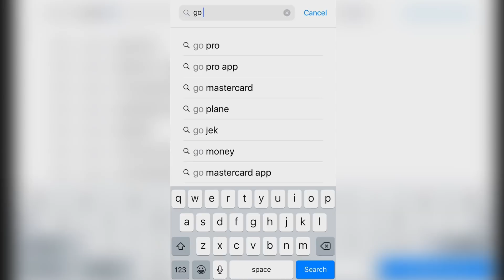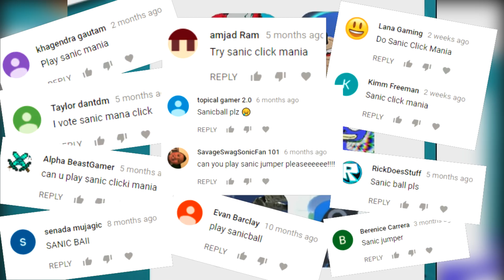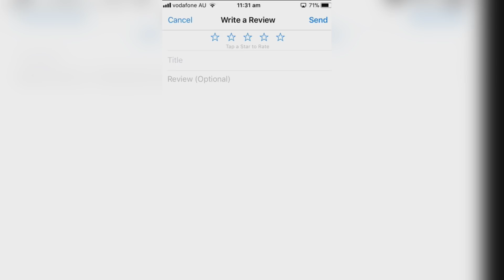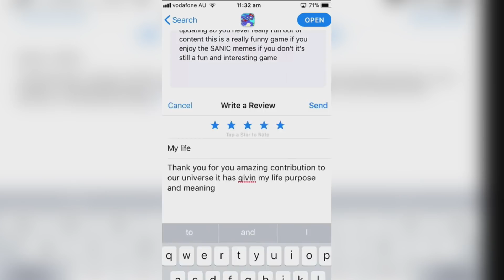GO SANIC GOO! Returns & Knuckles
this is what you wanted DIS UZ WUT U WANTED

Apple: Go Sanic Goo! MLG by Sergio Castillo